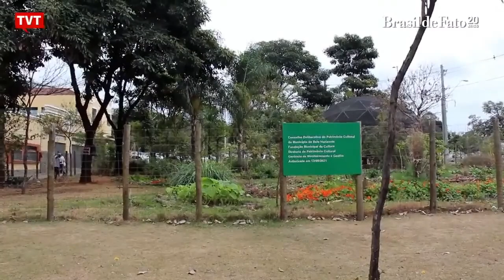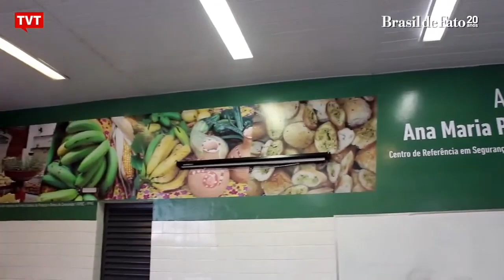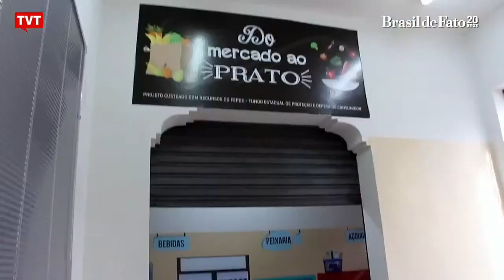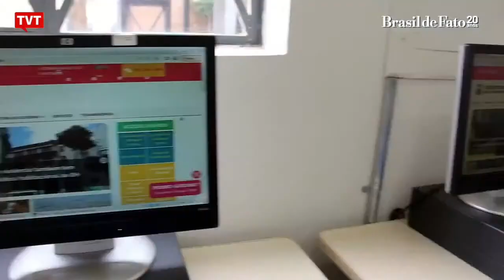Cresan da Lagoinha tem cursos de culinária em Belo Horizonte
A população belo-horizontina conta com mais três oportunidades de formação na área gastronômica. Realizado no Centro de Referência em Segurança Alimentar e Nutricional Mercado da Lagoinha (Cresan Mercado da Lagoinha), o programa Trilhas da Gastronomia está com inscrições abertas de 21 de agosto a 4 de setembro.